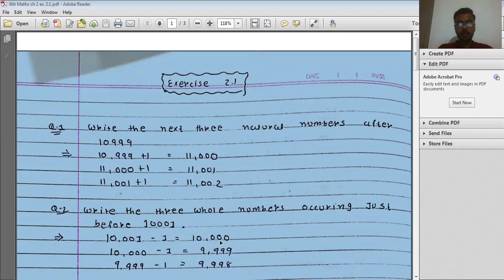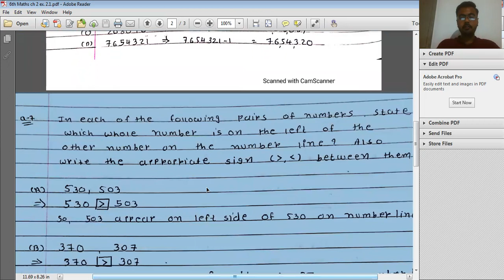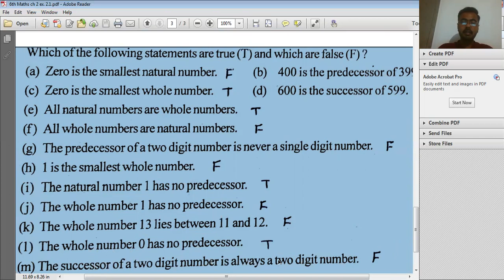6th maths ch 2 exercise 2 1